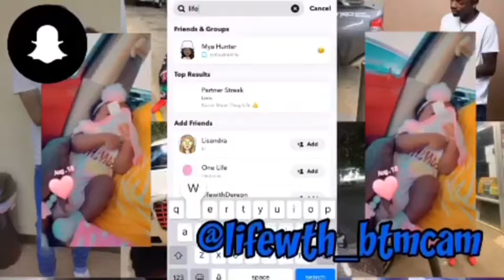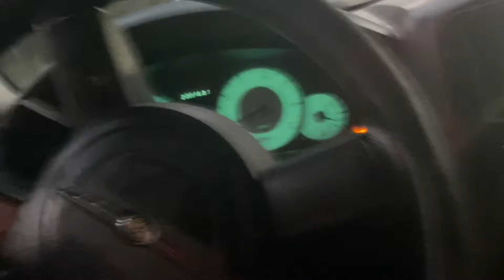Alabama A&M Homecoming CarShow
Youtube Channel ŁivinWth_Cam TV

Merch Dropping Soon !!